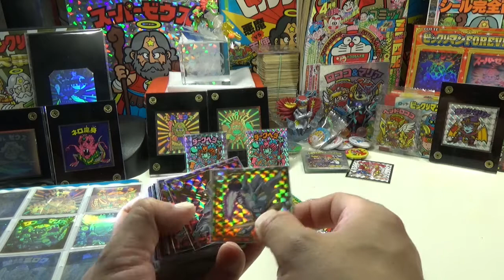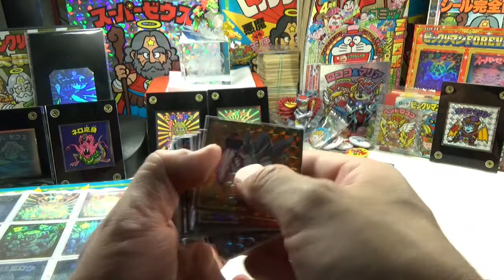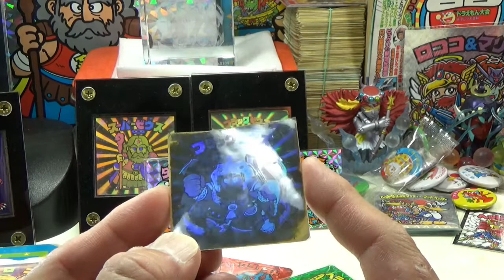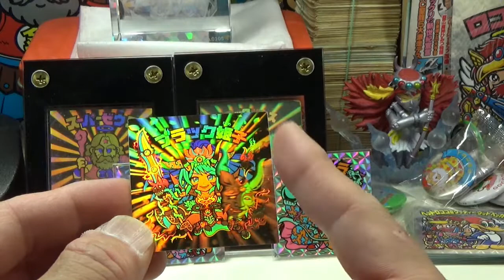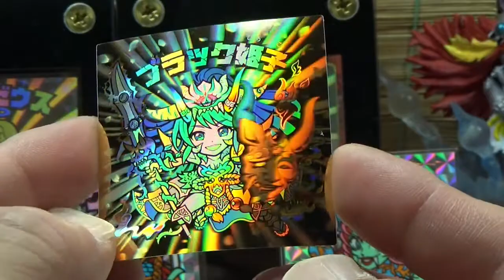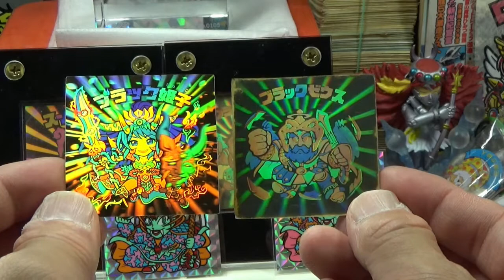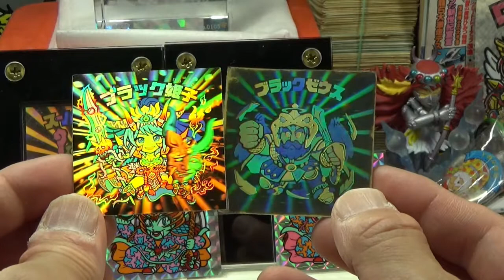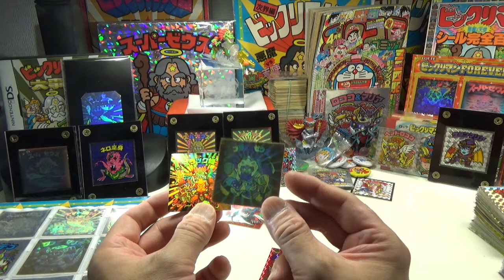[ビックリマン] 現代に甦りし美しきブラックゼウスの末裔！本家とのコラボ！ちょっとしたこだわり雑談あります。[なおちゃんねる]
ビックリマンシールのホログラムを代表するブラックゼウスとその末裔たるシールのコラボ話です。前半は、わたしのちょっとしたこだわり等の雑談です！